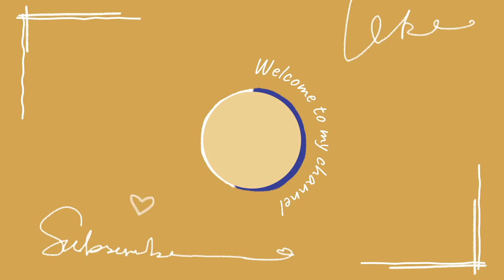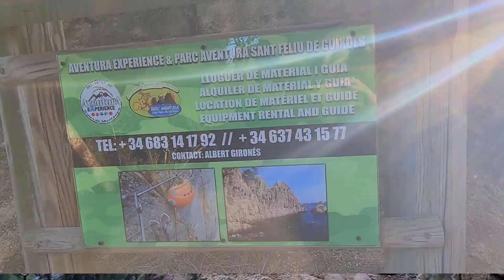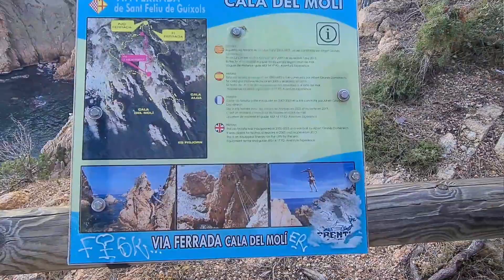Camino de Ronda (desde Sant Feliux de Guixols hacia S'Agaro)🚶‍♀️